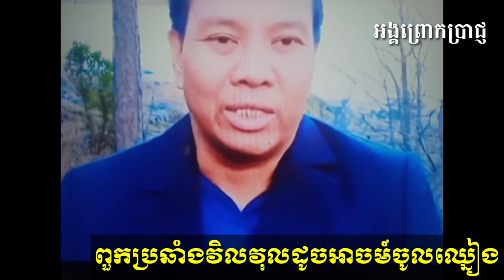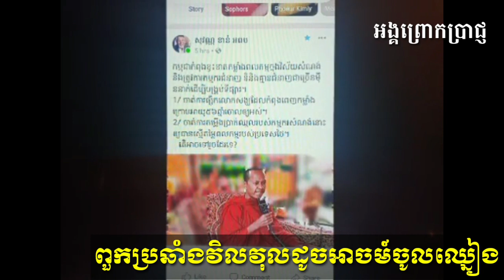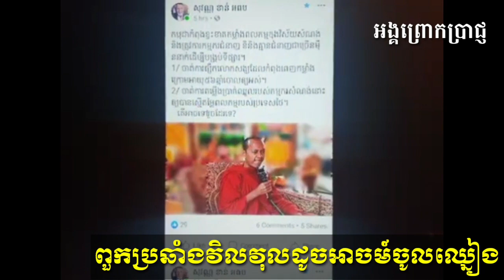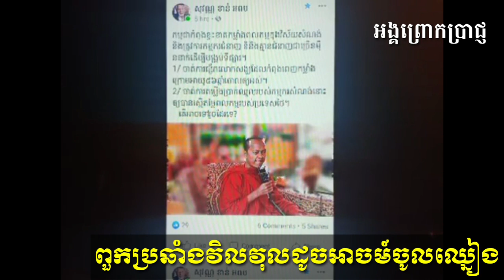khan sovan - ពួកប្រឆាំងវិលវុលដូចអាចម៍ចូលឈ្នៀង - ខាន់ សុវណ្ណ